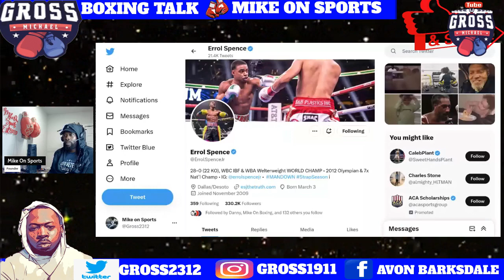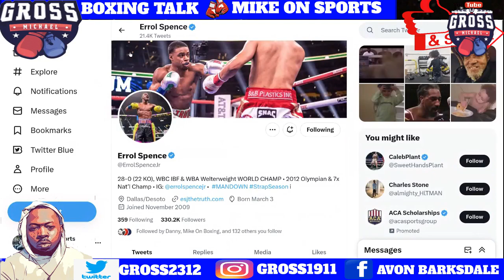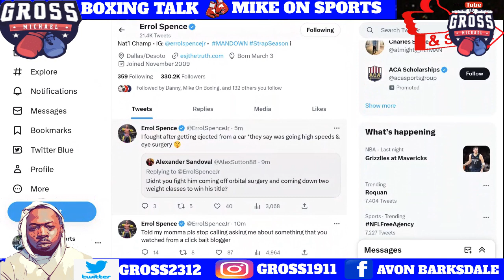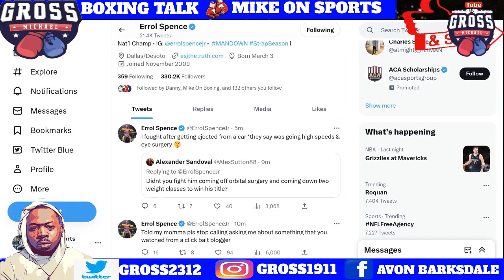ERROL SPENCE SUPPORTS KELL BROOK VS CONOR BENN "BEAT THAT WANKER A**"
Hello Mike On Sports supporters thank you for joining me again. I will be bringing you interviews and Sports Reports  that have substance, quality, with a  laid-back atmosphere. I also will be covering topics from the world of pop culture,hip hop, Politics, & all sports so sit back and enjoy.